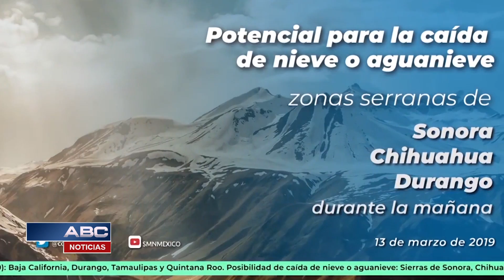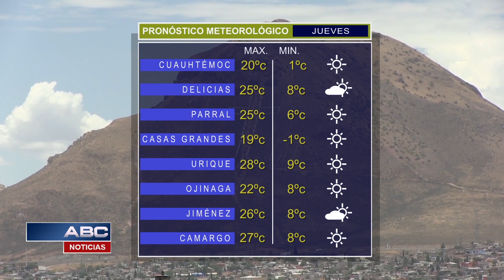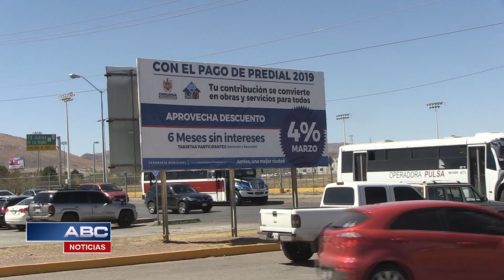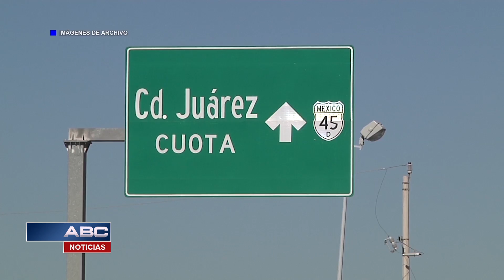ABC Noticias 1-3 (13/03/2019)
Parte 1: Video Actual.